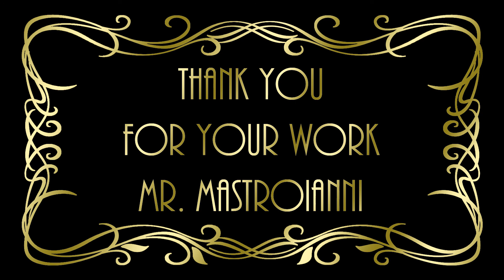THE MARCELLO MASTROIANNI TRIBUTE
Tribute to the actor Marcello Mastroianni. Enjoy it.

Music from the movie "Stanno tutti bene", composed by Ennio Morricone.

If you want a video about your favourite actor or actress, just ask me for it.